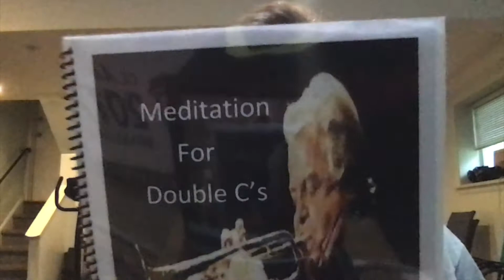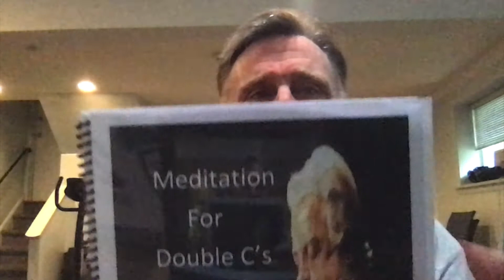MEDITATION FOR DOUBLE C'S !!!!!